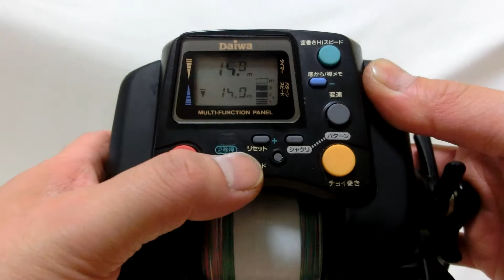Daiwa S-500 Electric reel